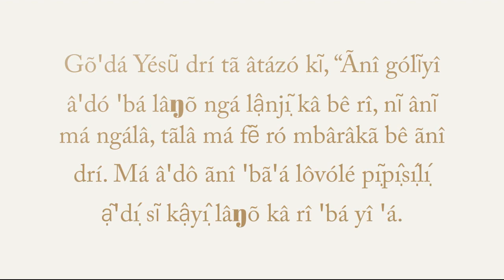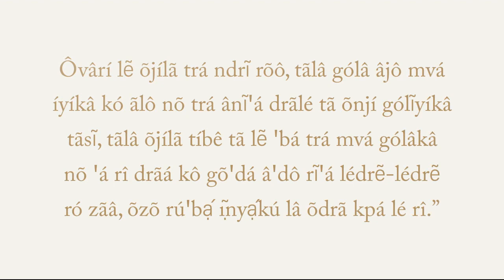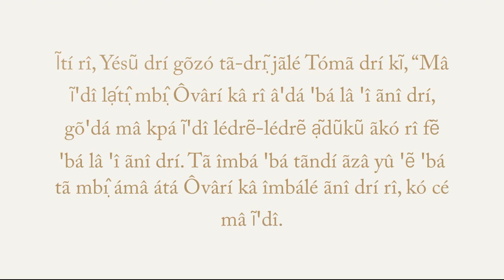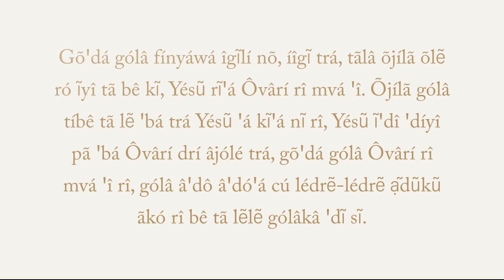Yésũ Abukeia Avukaya ابوكية Central Sudanic Maridi South Sudan Faradje Congo Avokaya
Gólâ âꞌdô mvá ágó tı̣̃ꞌá, gõꞌdá ní âꞌdô rú lâ zı̣̃ꞌá Yésũ, tãlâ gólâ âꞌdô õjílã íyíkâ pãꞌá tã õnjí gólĩyíkâ ꞌásĩ.”

Gõꞌdá Yésũ drí tã âtázó kĩ, “Ãnî gólĩyî âꞌdó ꞌbá lâŋõ ngá lậnjı̣̃ kâ bê rî, nĩ ânĩ má ngálâ, tãlâ má fẽ ró mbârâkã bê ãnî drí. Má âꞌdô ãnî ꞌbãꞌá lôvólé pı̣̃pı̣̂sı̣́lı̣́ ạ̃ꞌdı̣́ sĩ kậyı̣̂ lâŋõ kâ rî ꞌbá yî ꞌá.

Tã ꞌdî tãsĩ rî, mâ rî gógó âjólé ûrú lésĩ nô, má ânĩí kô ãâꞌdô ró bê rû ı̣̂ꞌbũzó má drí. Má ânĩ rû ı̣̂ꞌbũlı̣́ ãzí-ãzí yî drí gõꞌdá kpá ámâ nyãányâ fẽlé drãlé õjílã dũû tãsĩ, tãlâ má înjî ró gólĩyî bê tã õnjí ĩyíkâ ꞌásĩ.”

Ôvârí lẽ õjílã trá ndrĩ rõô, tãlâ gólâ âjô mvá íyíkâ kó ãlô nõ trá ânĩꞌá drãlé tã õnjí gólĩyíkâ tãsĩ, tãlâ õjílã tíbê tã lẽ ꞌbá trá mvá gólâkâ nõ ꞌá rî drãá kô gõꞌdá âꞌdô rĩꞌá lédrẽ-lédrẽ ró zãâ, õzõ rúꞌbạ́ ı̣̃nyạ́kú lâ õdrã kpá lé rî.”

Gõꞌdá nĩngá sĩ, Yésũ drí tã-drı̣̃ lôgõzó kpá Márãtã drí kĩ, “Márãtã, mâ rĩꞌá cú mbârâkã õjílã lîdrî kâ bê õdrã ꞌásĩ. Gõꞌdá õjílã gólâ tã lẽ ꞌbá trá má ꞌá rî, õzõ gólâ õdrã kpálé ãngó nõ ꞌásĩ rî, gólâ âꞌdô lîdríꞌá kpá óꞌdí õdrã ꞌásĩ. Õzõ õjílã rî ꞌdĩ õlîdrî trá õdrã ꞌásĩ rî, gólâ drãá gõꞌdá kô ãlôwálâ. Ĩtí rî, Márãtã, ní lẽ tã trá úlı̣́ má drí âtálé nõ ꞌá yã?”

Ĩtí rî, Yésũ drí gõzó tã-drı̣̃ jãlé Tómã drí kĩ, “Mâ ĩꞌdî lạ́tı̣̂ mbı̣̂ Ôvârí kâ rî âꞌdá ꞌbá lâ ꞌî ãnî drí, gõꞌdá mâ kpá ĩꞌdî lédrẽ-lédrẽ ạ̃dũkũ ãkó rî fẽ ꞌbá lâ ꞌî ãnî drí. Tã îmbá ꞌbá tãndí ãzâ yû ꞌẽ ꞌbá tã mbı̣̂ ámâ átá Ôvârí kâ îmbálé ãnî drí rî, kó cé mâ ĩꞌdî.

Gõꞌdá gólâ fínyáwá îgĩlí nõ, íîgĩ trá, tãlâ õjílã õlẽ ró ĩyî tã bê kĩ, Yésũ rĩꞌá Ôvârí rî mvá ꞌî. Õjílã gólâ tíbê tã lẽ ꞌbá trá Yésũ ꞌá kĩꞌá nĩ rî, Yésũ ĩꞌdî ꞌdíyî pã ꞌbá Ôvârí drí âjólé trá, gõꞌdá gólâ Ôvârí rî mvá ꞌî rî, gólâ âꞌdô âꞌdóꞌá cú lédrẽ-lédrẽ ạ̃dũkũ ãkó rî bê tã lẽlẽ gólâkâ ꞌdĩ sĩ.